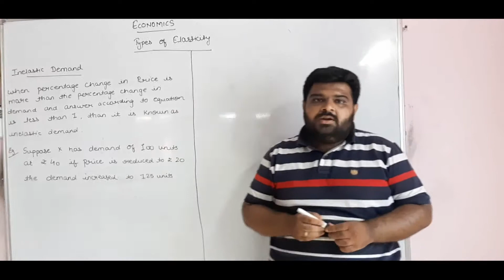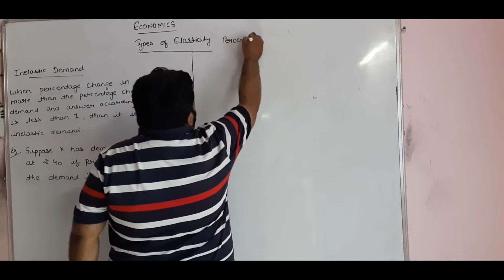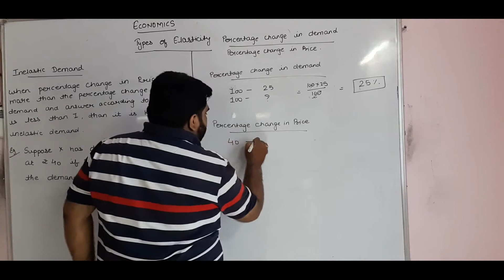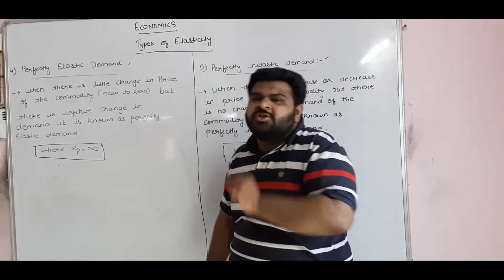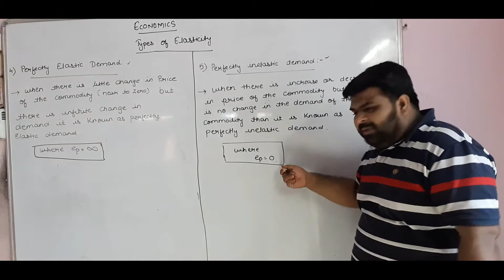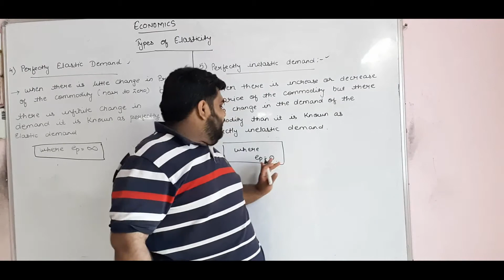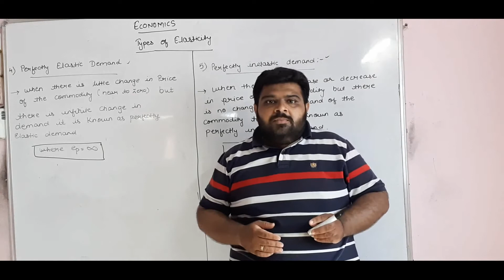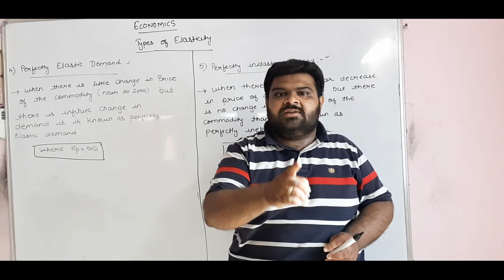TYPES OF ELASTICITY WITH EXAMPLES : SARTHAK TUTORIALS : ANKEET VAIDYA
TOPICS COVERED
1 INELASTIC DEMAND
2 PERFECTLY ELASTIC DEMAND ]
3 PERFECTLY INELASTIC DEMAND